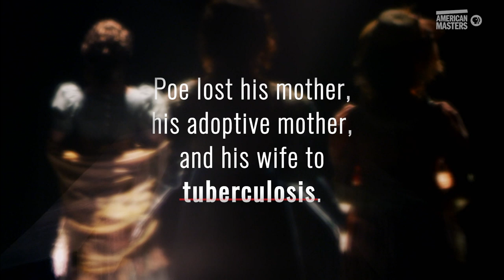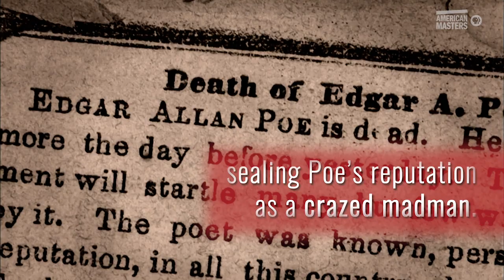Edgar Allan Poe: The Five Biggest Myths About Poe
Edgar Allan Poe's mysterious death and obituary filled with falsehoods contributed to his mythic legacy. How well do you know Edgar Allan Poe? See if you can separate fact from fiction.

Best known for his Gothic horror tales and narrative poem “The Raven,” Poe’s stories are the basis of countless films and TV episodes, and have inspired even more, as has his name and image.